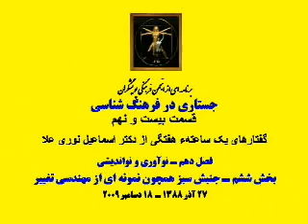نوري علا: مهندسی تغيير اجتماعي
اين قسمت 29 از مجموعهء گفتارهای دکتر اسماعيل نوری علا, با عنوان «جستاری در فرهنگ شناسی» است. در اين برنامه نوری علا به ششمين قسمت از بحث «نوآوری و نوانديشی» می پردازد که دهمين مبحث اين جستار محسوب می شود. برای قسمت های قبلی گفتارها (بصورت ويدئو، فايل های کوچک صوتی برای شنيدن و يا دانلود) اين به پيوند زير مراجعه کنيد

(more)